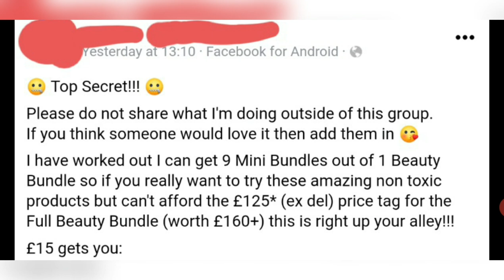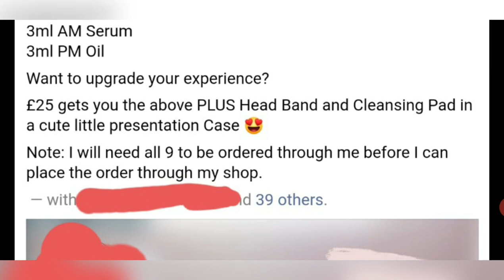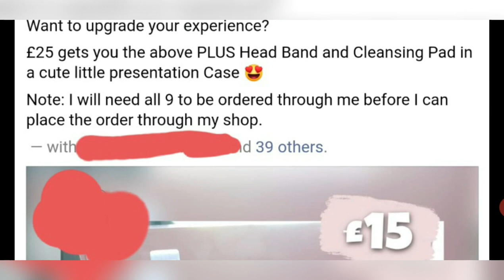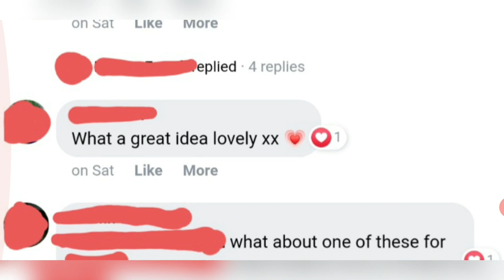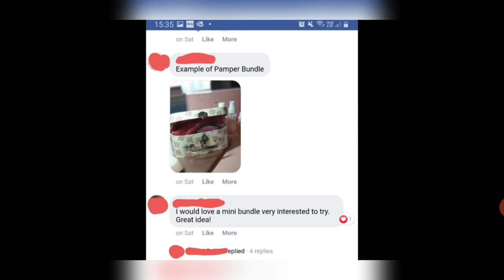Glowb/Business Bombshells Response to the Response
Ellie saw my video, and much of it was misinterpreted so I wanted to make one to clear a few things up.

Ellie, you are so much bigger than Business Bombshells. Your talent is being wasted trying to flog this unfloggable crap. I don't think you'll listen to me or care what I say because you're so convinced that these pyramid cults are so amazing. They are not, you do not need them, they need you!

I found a text scanner to pull the text of the screenshots so able to post here. Her message:

Well I got through that In one piece, had a little giggle to myself!

If anyone wants sales tips from me just pop me a message! 😂 i'm in sociaI selling and have been for 7 years! It’s not beneath me! I'm just a normal Iass making a living! I'm not extra confldent and never done a presentation either! I‘m real and down to earth and that's how I built a following! I didn’t do it by choosing a controversial topic and spreading hate and dragging down woman who just wanna work for themselves! That is way beneath me! I did it from making people smile and inspiring people  💁🏼 maybe try it that way and you might start growing positively!

I do this because I enjoy it and love it and I grow as a person, it's a positive business and everything I say in the tips is the truth! I do adore the products and if I didn't I would have had to say that with my tail between my legs but my results are brilliant & I do love the shit out of it genuinely! 🤷🏼 sorry that you wished I hated it but I don’t!

You also do realise that we haven’t been
selling long and still in pre-Iaunch, I’m so happy and grateful to have 20 customers I know not everyone is going to want premium natural skincare but it's true what I said I see the value in it so to me it is not expensive but to someone like you who uses "baby oil" 🙈🙈🙈🙈 it will be expensive! like I say people do buy what they see the value in, you don’t see that value and I'm fine with that too ?? Keep using baby oil and good luck with that in the next 20 years 🙈🙈 I don't cold message anyone or anything so my sales are all organic from people coming to me! Do not say other people can't do what I do! I'm nothing special and I'm none of the things you say! I started from nothing!!! But I started building my following by network marketing so??? No one gets a following given and even you can grow your 51 followers to 51 k if you build it! And people like you?? However you do have to be a genuine nice person so... 😅

Yes I do have mental health issues so who is the better person here?? Someone who has shared their whole life! Good bad and ugly for the last 7 years with the world, to help people with mental health issues and neurodiversity see they can achieve too! Or yourself! that drag people like me down??? Publicly!!! Trying to humiliate me and stop me doing what I love and what keeps me actually livingll I’ll let that sit with you for a while!

I'm obviously going to give network marketing tips and selling tips as it is a career! you need training like anything else in life! ITS SELLING! THATS A PERFECTLY NORMAL JOB

I don't know who hurt you or what happened to you to hate this industry so much, I'm sorry, I really am but don't knock others who love it and are successful with it! I Have had so much  success and enjoyment from this so I'm sorry you want me to go back to minimum wage and terrible hours and

suicidal thoughts because I couldn’t cope in a normal 9-5 to make you feel better but lv built a thicker skin than that and unfortunately you’ve just made me want to promote it even more!! I wish you lots of love ❣️ you seriously need it

XXX

By the way I didn't message one person 😂😂 this is highly entertaining

It’s not lying they are worth £160 the products are amazing and I’m also in social selling so would give tips 😂😂